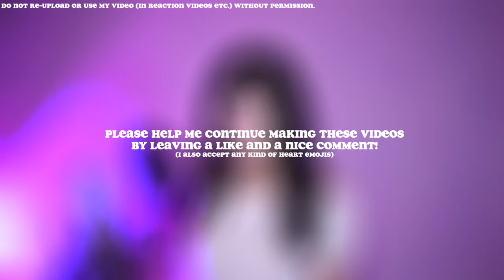ITZY - Psychic Lover || English Cover by SERRI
▶ Wanna twin with your idols? Visit Fashion Chingu

Lyrics (you can use them but please credit me VISIBLY):
I can be your psychic lover

So, I can read your mind
No lie, it’s clear in my eyes
Boy, I know what lies behind
That expression, why still hide?
Though you’re tryna make it less awkward
Really doesn’t seem to work
Would you already know?
Maybe I’m the only one aware
Or you don’t care
No I doubt it, there is something inside of you

Some feelings, you cannot explain
Listen to your heart, not your brain
More confident than I’ve ever been
It’s for real, sure of it, hundred percent

I cannot conceal it, the way I feel
Just for you, I’ll be a psychic lover
Have some faith in me, swear, if you believe
You won’t regret it, psychic lover

From here on out, no doubt
Ooh, ooh-ooh, ooh-ooh

Oh-oh
Unfamilar scenes I’ve never seen before
Oh-oh
Suddenly we have become long time lovers
Walking around lovingly
Smile like there is only you and I
Oh-oh
Strangely, all of this just feels so natural

Sometimes constant overthinking’s not working
Gotta try new things
Don’t need words, let your actions reveal
How you feel
Come on and take a bold step

Only one, pick, whatever it may be
I know our chemistry’s like pyrotechnics
Out of all of the cards you have left
Whichever you’ll choose, I bet
You’re gonna see, our drawing

Everything’s revealed, you know how I feel
I just wanna be your psychic lover
Have some faith in me, ‘cause what I predict
Comes out accurate, psychic lover

See our future, no doubt
Ooh, ooh-ooh, ooh-ooh